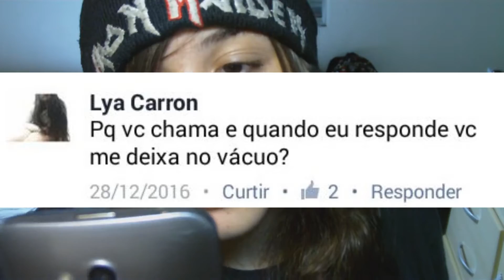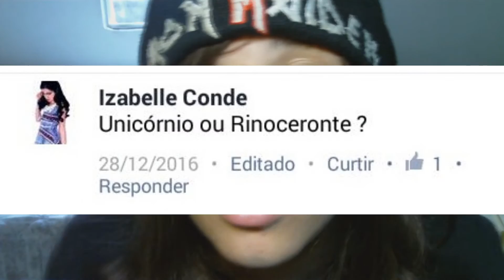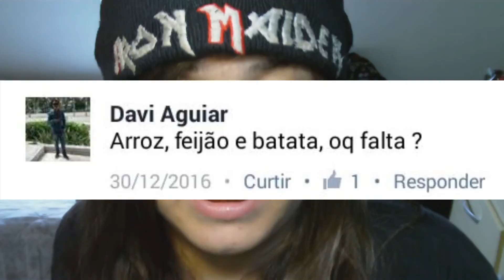✦LOBINHA RESPONDE #4 - MÃE, ABORTO E VÁCUOS ✦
✦ Deixem sugestões nos comentários✦

PSN: JessieLoba | STEAM: JessieLobaBR  |